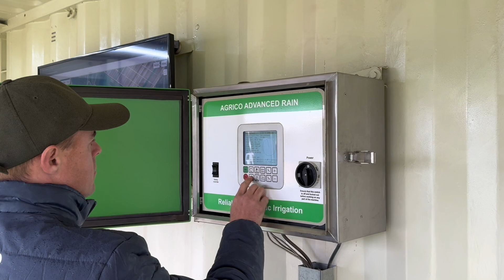Nampo Kaap 2024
In this video, Johan Myburgh takes us on a tour of Agrico's stand at Nampo Cape 2024 Cape. We showcase our innovative solutions, including drip and micro irrigation systems, the G4 centre pivot, and our advanced WebControl technology.

Discover how Agrico continues to provide cutting-edge solutions designed for efficiency, reliability, and sustainability in farming.